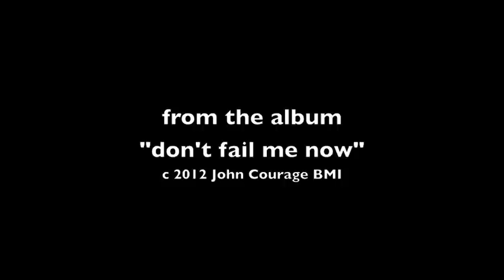the art of JC Treadwell popjct.com Warhol Banksy inspired pop western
Iconic historic native images manipulated processed and armed with guitars...fender, gibson etc. Western Pop images, all digital originals printed on to canvas...big. all images copyright 2012 by JC Treadwell all rights reserved... currently seeking gallery representation, agent/image manager, licensing agreements for clothes line advertising etc.